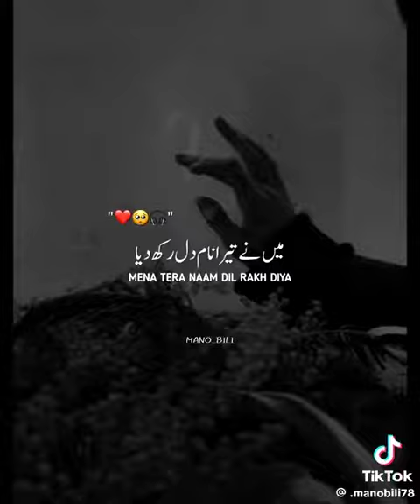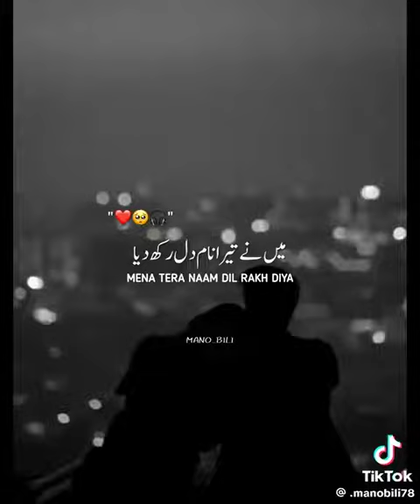main bola Nahin Main Teri Chahat vah bhi Jaaye Meri | sad songs channel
main bola nahin main teri chahat vahbhi jaaye meri